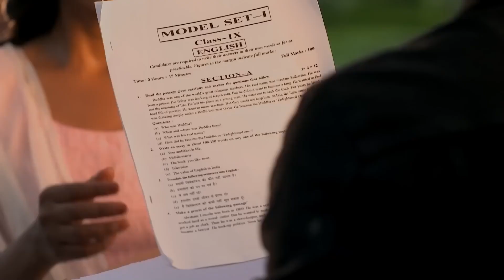Vishesh Wants To Learn Shalu’s Secrets | Most Special Scenes #6 Ranju Ki Betiyaan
Vishesh Wants To Learn Shalu’s Secrets - “YOU CAN TRUST ME, SHALU”